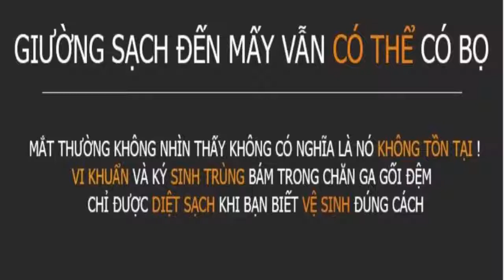Máy Hút Bụi Không Dây Diệt Khuẩn, Khử Mùi, Trừ Ẩm, Công Nghệ UV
Ưu điểm nổi bật:

-Hút bụi và diệt khuẩn chuyên dụng cho chăn đệm, gối ngủ, ghế sofa, rèm cửa, thảm...
-Diệt khuẩn bằng tia UV
-Thổi gió nóng giảm độ ẩm, khử mùi giúp chăn đệm luôn khô thoáng sạch sẽ

Chức năng:

- Tạo không gian trong lành, sảng khoái
- Tiêu diệt vi khuẩn gây bệnh, nấm mốc, bảo vệ sức khỏe
- Hút sạch bụi bẩn trong ga, gối, nệm, sofa, rèm cửa,..điều mà những máy hút bụi khác hút còn bị hạn chế

Cấu tạo:

- Công suất lớn 350W cho lực hút mạnh mẽ
- Tia tử ngoại UV tiêu diệt vi khuẩn khi hút bụi, tự động ngắt khi máy hút không tiếp xúc với vật thể
- Hệ thống tỏa nhiệt khi hút giúp trừ ẩm và tiêu diệt vi khuẩn bọ rệp trong chăn đệm,
- 3 tầng lọc bụi sau khi hút

+ Lọc hộp bụi: hút hết bọ, tóc lông vào trong hộp
+ Lọc bằng bọt biển: Hút hết đám bụi bẩn, khử và lọc bụi bẩn bằng bọt biển
+ Lưới lọc HEPA: lọc và giữ lại bụi bẩn còn lại.

Thông số kỹ thuật:

-Dung lượng hộp bụi: 0,5L
-Lọc gió: HEPA
-Đèn UV: Công suất 9W, độ dài 7 bước sóng
-Dây điện 4M
-Trọng lượng: 1,32KG
-Kích cỡ: 375x305x175mm

Màu sắc: 2 màu Đỏ và Hồng

+ Bảo hành sản phẩm 12 tháng
+ Đổi trả 1-1 nếu xảy ra lỗi trong 15 ngày
+ Giảm 25% chỉ còn 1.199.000VNĐ/ sản phẩm

MỜI BẠN TRUY CẬP WEDSITE ĐỂ BIẾT THÊM CHI TIẾT SẢN PHẨM.